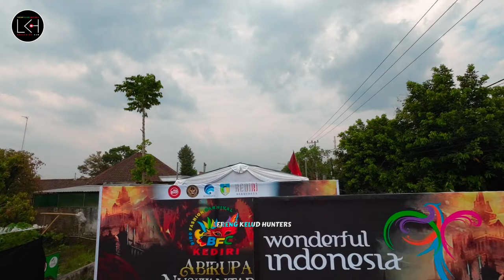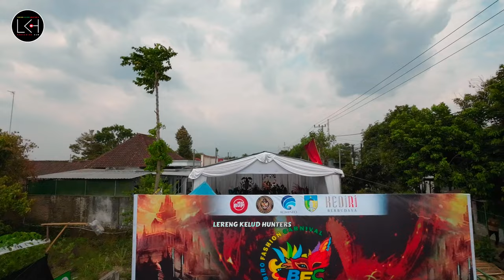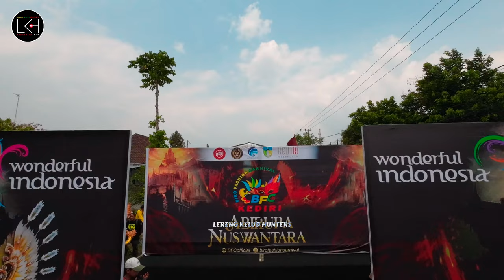Drone Video | Biro Fashion Carnival Terbaru